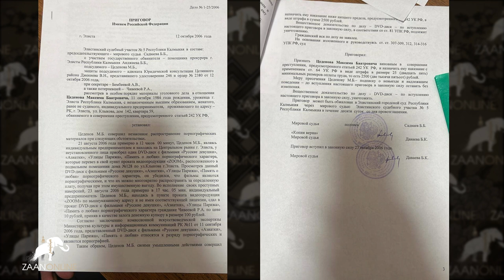ПОЛИТ УБЕЖИЩА ПРОСИТЬ НЕ БУДУ! МАКСИМ ЦЕДЕНОВ! "ПОРНО" НЕ СНИМАЮ